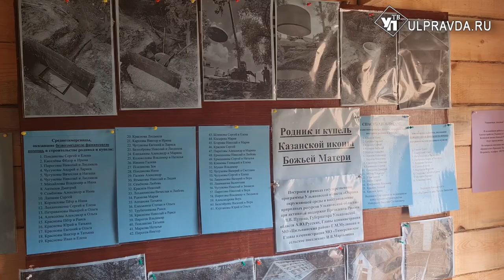Обнаружили и благоустроили. В Ульяновской области приводят в порядок родники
В Ульяновской области завершаются работы по благоустройству родников. Ремонт вели все лето, а некоторые источники приводили в порядок не один сезон. Благоустраивают по одноименному региональному проекту. Наша съемочная группа побывала в Цильнинском районе.